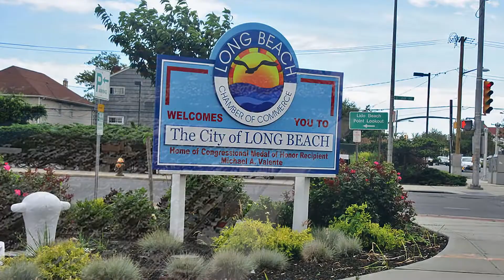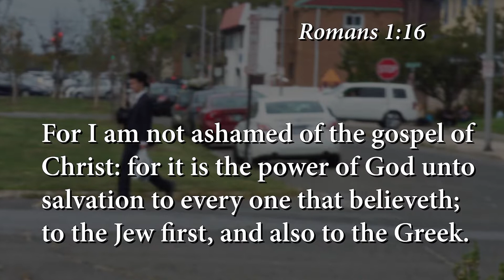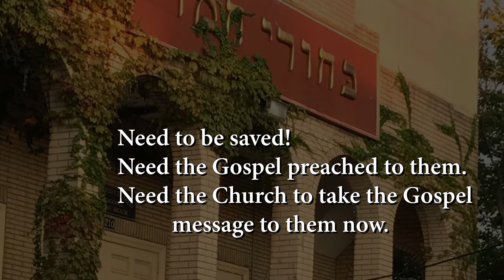Missionary David Paskal - Presentation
Missionary Presentation David Paskal
Played at FBT on 5/16/2022